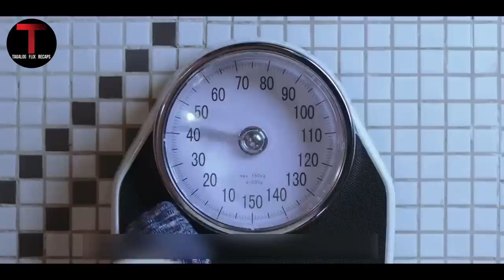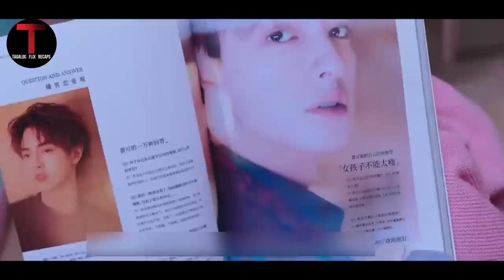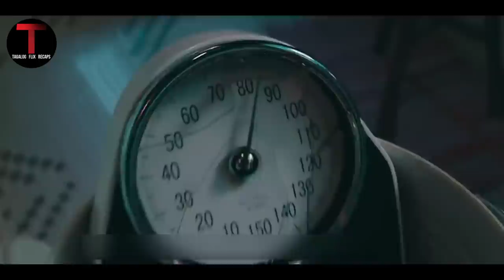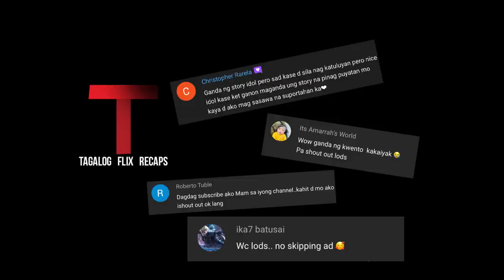Hindi Sukatan Ang Taba Mo Sa Pag-ibig Ko - Movie Recap Tagalog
Forever the optimist at laging masayahin, si Xiaoxi ay ganap na kontento sa kanyang buhay. Nagpapatakbo ng isang matagumpay na studio ng photography, at nasa tabi niya si Han Bing, ang pinakamatalik na kaibigang maaaring hilingin ng sinuman. Sa totoo lang, ang tanging pakikibaka na kinakaharap ni Xiaoxi sa buhay ay ang walang katapusang pakikibaka niya sa kanyang timbang. Sinubukan ni Xiaoxi na magbawas ng timbang, ngunit ang kanyang mga pagsusumikap ay hindi kailanman nagtagumpay. Ngunit hindi iyon pumipigil sa kanya na subukang muli matapos ang napakarilag na idolo, si Huang, na pumasok sa kanyang buhay.

Movie: Oversize Love